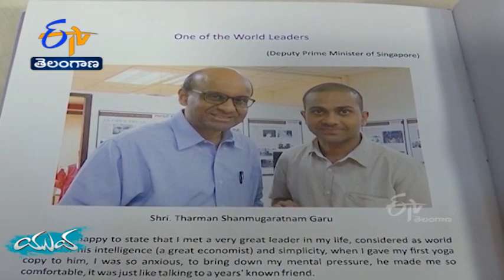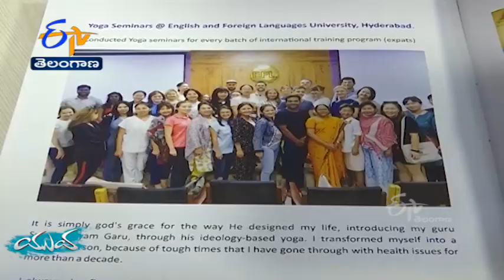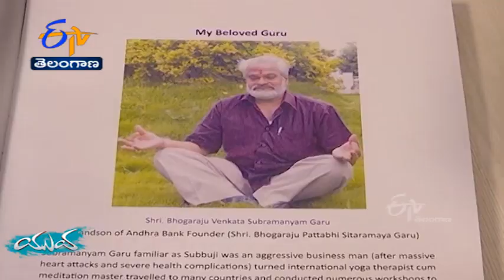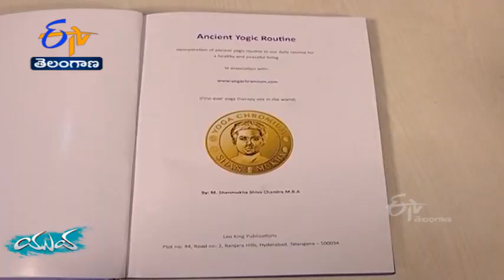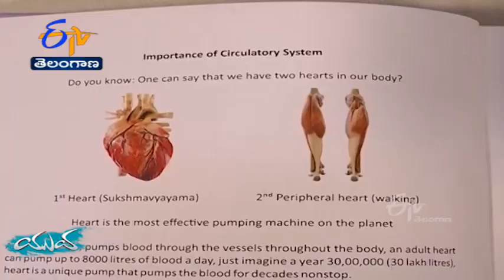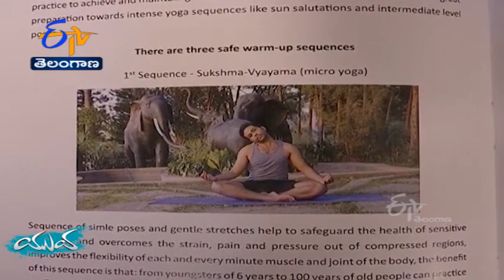Shanmukha Siva Chandra | Hyderabadi Creates Yoga Awareness | Shines as International Yoga Therapist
సనాతన యోగాసనాలపై అవగాహన కల్పిస్తున్న హైదరాబాదీ.. అంతర్జాతీయ యోగా థెరపిస్ట్‌గా రాణిస్తున్న షణ్ముఖ శివ చంద్ర